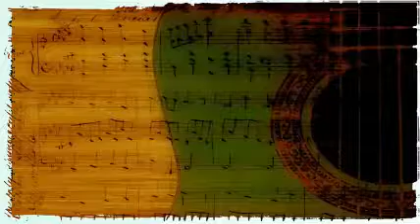Judy Garland - Meet Me In St. Louis, Louis.-